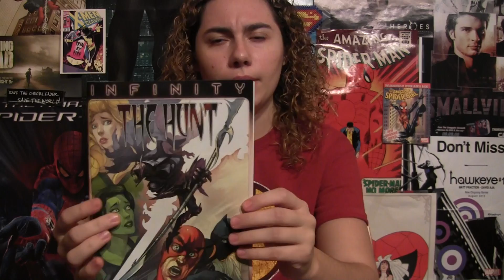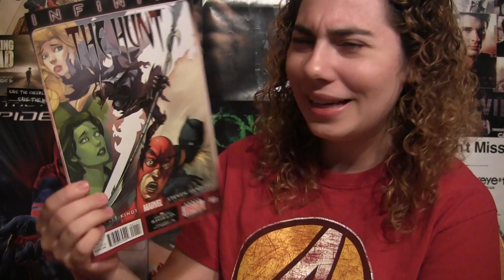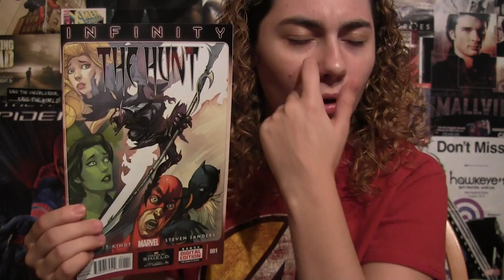Comic Uno Infinity The Hunt #1 (review)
Here is my comic book review for Infinity The Hunt issue 1.